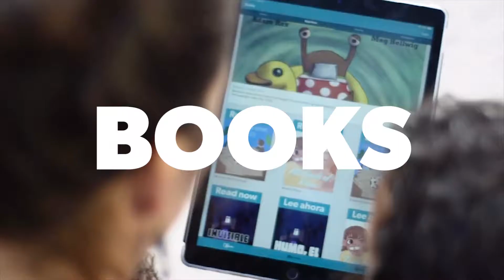Make Way for Books App